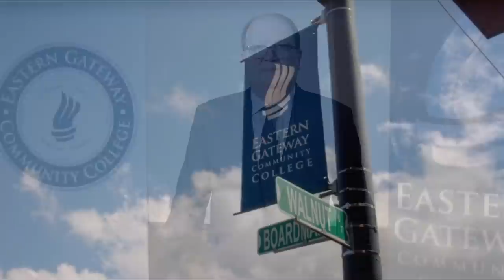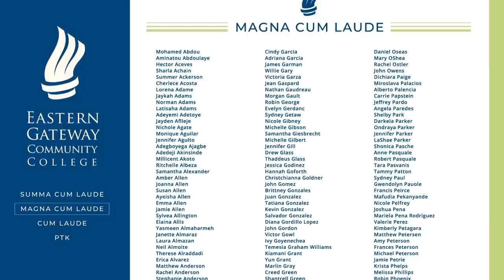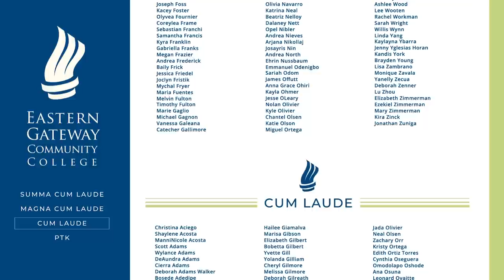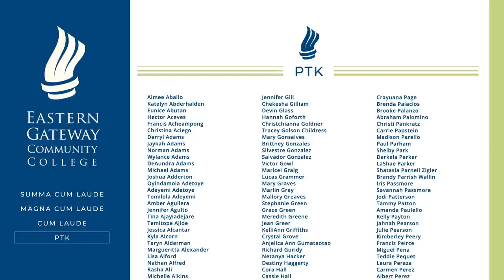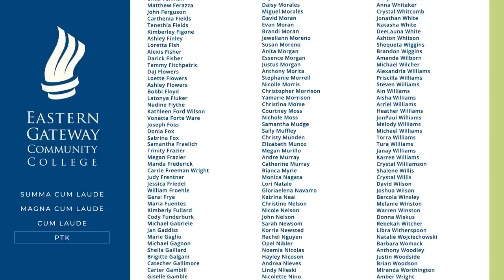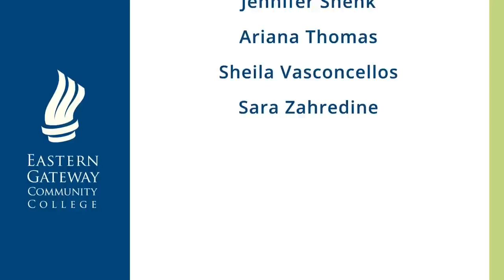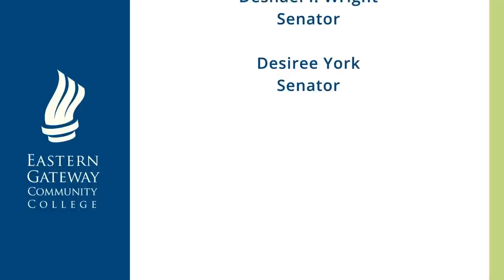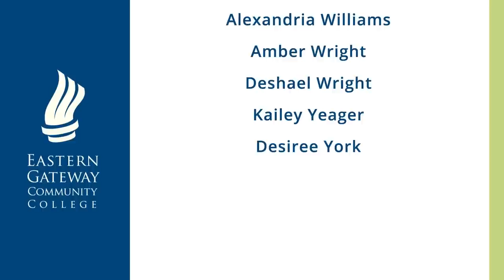Graduate Achievement Ceremony (2023)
00:00 - Intro
00:57 - President Michael Geoghegan
02:28 - The National Anthem - Beth Rupert Warren
03:51 - Dr. John Crooks
06:01 - Dr. Thomas Graham
10:56 - Dr. John Crooks
12:47 - Summa Cum Laude graduates
22:27 - Magna Cum Laude graduates
27:06 - Cum Laude graduates
32:42 - Dr. John Crooks
33:35 - Student Government Association Vice President Tiffany Cooper
36:45 - Phi Theta Kappa Program Director Karen Spindler
39:47 - Phi Theta Kappa Members
45:43 - Director of Student Activities Abbie Twyford Wilson
48:13 - Student Ambassadors
51:33 - Student Government Association
52:23 - Director of TRIO Scholars Program Brittany Crosio
54:12 - TRIO Student Support Services
55:34 - Dr. John Crooks